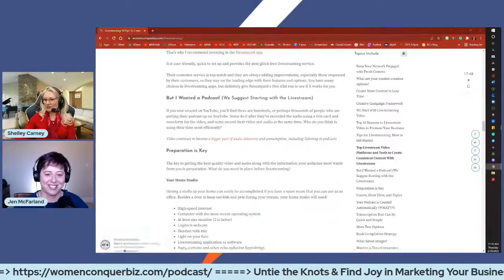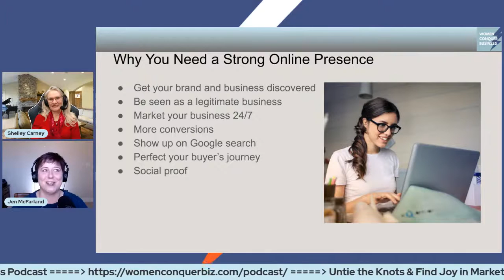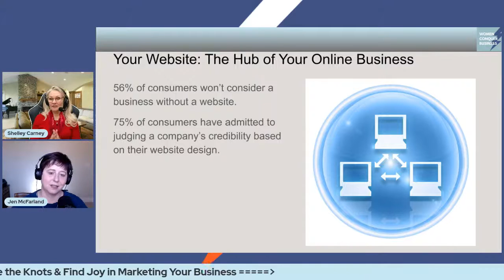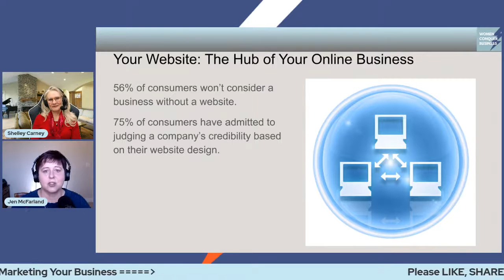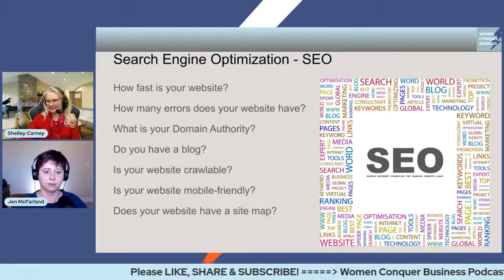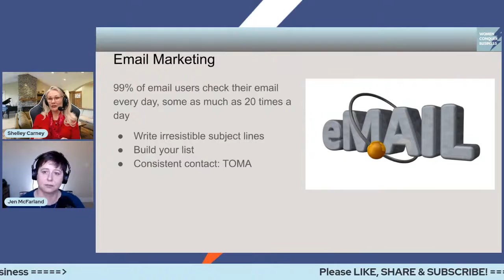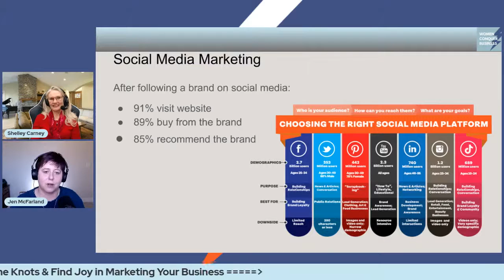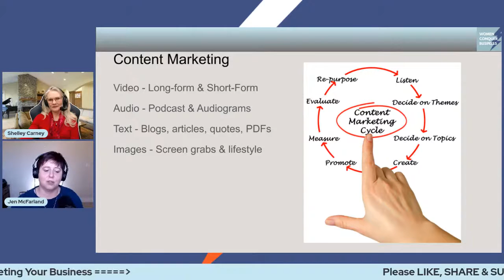Top 5 Digital Marketing Strategies to Expand Your Online Presence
Every entrepreneur and small business owner needs effective strategies that are easy to implement and work for any stage of business.

What are the top 5 digital marketing strategies that will get your online presence seen by millions of people and get you more leads and sales?

Take your online presence to the next level when you optimize your website, improve your blogging SEO, consistently engage in social media marketing while producing helpful and informative content regularly.

We'll share simple ways to use key digital marketing techniques to reach more leads and increase your revenue.

We are live streaming on YouTube, Facebook, and LinkedIn Thursdays at 10 AM (Pacific/Los Angeles).

Timestamps
0:00 Musical Intro
1:43 Jen in Idaho with Teddy the WonderPup
3:52 LinkedIn Audio Platform in Beta
07:20 Shelley Wrote a Livestreaming Blog Post and Jen Made It Awesome
09:12 Top 5 Digital Marketing Strategies - Why are they important?
14:45 Optimize Your Website
18:35 SEO Tweaks You Can Make
26:04 Maximize Your Email Marketing
30:51 Social Media Marketing Tips
34:09 Content Marketing Considerations
39:47 Tweak of the Week: Descript for Overdub, Editing & Easy Audiograms
44:23 Inspirational Nuggets from Jen & Shelley

Marketing Freedom: Get the Right Marketing Tools to 10x Your Business. This free 10-page handout will walk you through the key questions you need to answer to find the best marketing tools to support your business.

Engineered by AGK Media Studio

Visibility for Your Podcast
Get your podcast seen and heard in as many places as possible!

We'd also love it if you would leave us a 5-star rating and review (we love sharing reviews during episodes!).

Your reviews and feedback will not only help us continue to deliver great, helpful content, but it will also help us reach even more listeners just like you!

Send us your questions so we can answer them today or in future shows.